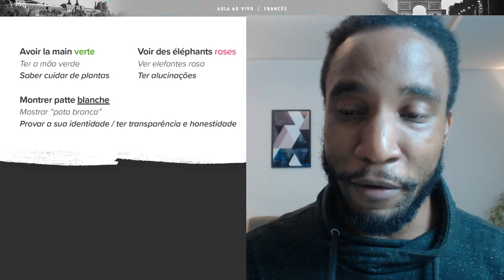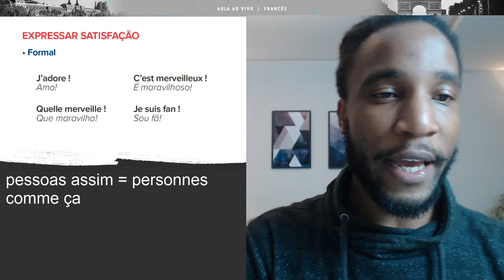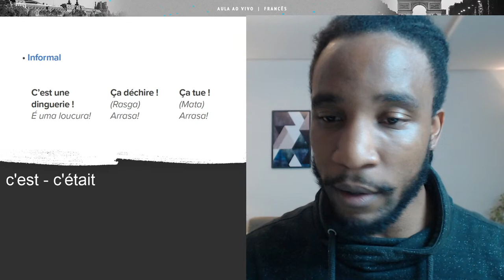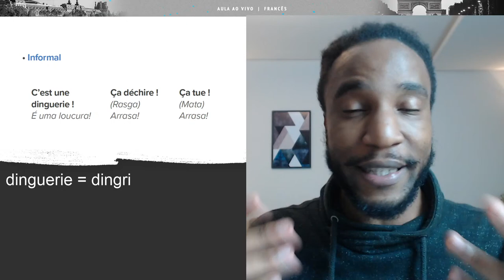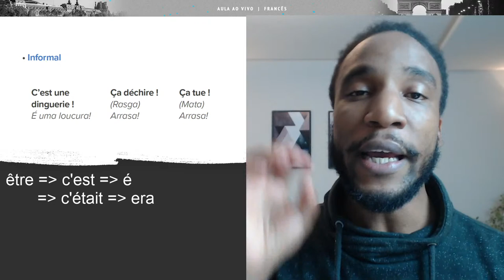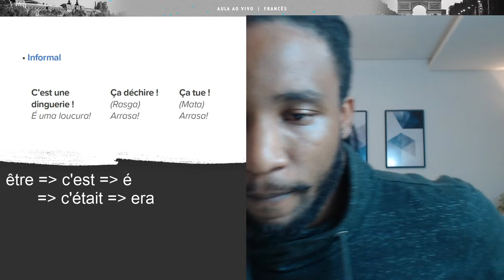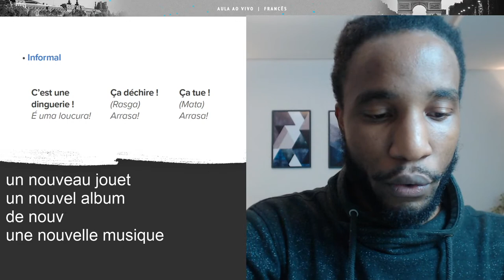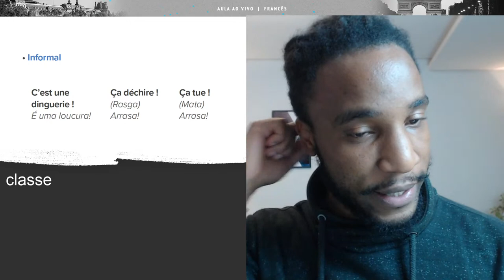Aula de Francês #28: Aprenda expressões francesas | Torne sua fala em francês mais natural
Expressões são sempre ótimas para tornar sua fala em um idioma mais natural, mais como um nativo! Hoje o Yann vai ensinar um conjunto de expressões e vocabulário para se aproximar das sutilezas e lógica da língua, entender e praticar com elas. Allons-y !

A aula de hoje é baseada no seguinte episódio do nosso podcast, Walk 'n' Talk

Para não perder nenhuma live, preencha suas informações e receba o cronograma e links de acesso às aulas de francês